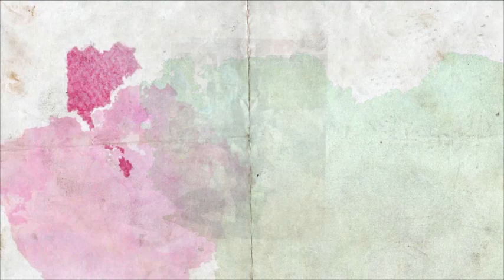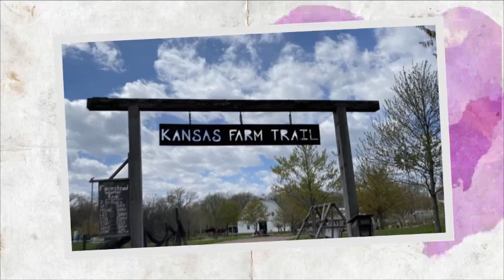Ally's visit to Deanna Rose Farmstead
Ally wanted to walk around her favorite place, Deanna Rose Farmstead.  It was closed for the season (and would have otherwise been closed due to COVID-19).  A co-worker of her aunt had connections and Ally was allowed in for one last visit.  It was a beautiful day.